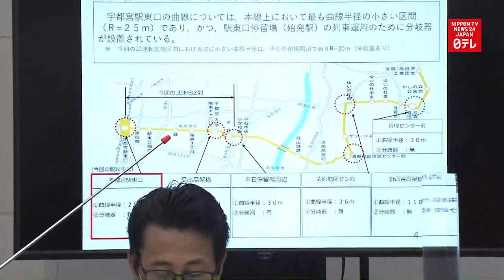Drive recorder footage from derailed LRT released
Drive recorder footage from a next-generation LRT in eastern Japan that derailed earlier this month is released by city officials.